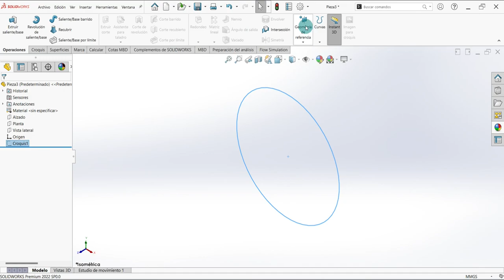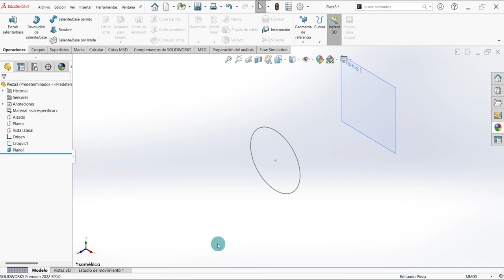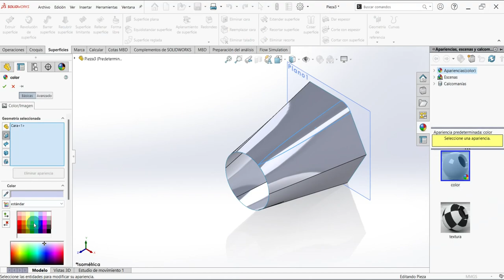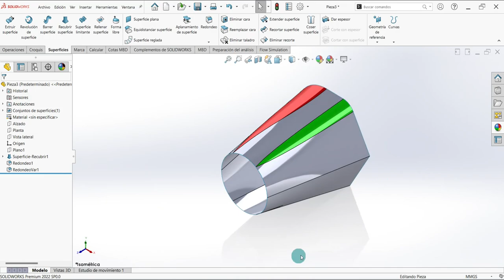😁 ► 2 Cómo Hacer un REDONDEO en una SUPERFICIE en SOLIDWORKS [🟣SENCILLO 😃]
Puedes ver más en la descripción del video..
00:00 - ¿Qué es el redondeo en Solidworks?
01:50 - ¿Cómo hacer un redondeo en Solidworks?
02:20 - ¿Cómo redondear en SolidWorks?

¡Aprende a Crear Modelos de Superficies con SOLIDWORKS! Con estos videos Fáciles de seguir, descubrirás cómo utilizar herramientas avanzadas para crear Superficies impresionantes. ¡No te pierdas la oportunidad de mejorar tus habilidades de diseño CAD y ver cómo tus modelos cobran vida!